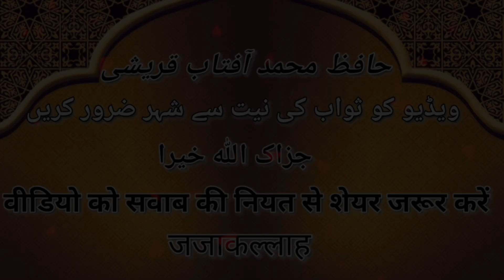Tanhai Me Gunah karne Walo Ka Anjam 🥺😱 New bayan Hafiz Mohammad Aftab Qureshi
Hamare YouTube channel Hafiz Mohammed Aftab Qureshi ko

jumma bayan
islamic bayan
Hafiz Mohammad Aftab Qureshi
Guna karne ka ajab
Tanhai me gunha karne walo ki saza
Aftab qureshi
Fakir ka waqia
Islamic taqreer
islamic video